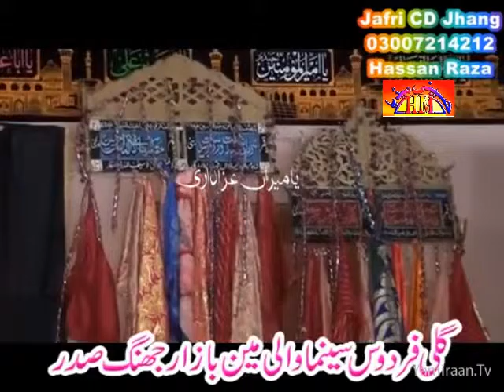Zakir Gayoor Sabir Behil | 6 Muharram 1437-2015 | Basti Hussain Abad